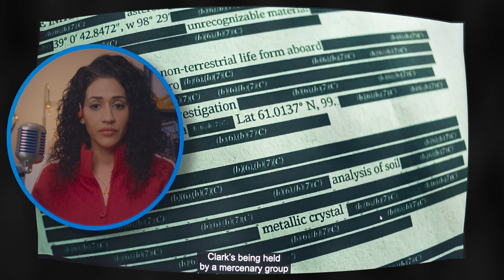First Time Watching The Flash 2023 Movie Reaction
00:00:00 Introduction
00:01:13 The Flash Start
00:58:44 Final thoughts